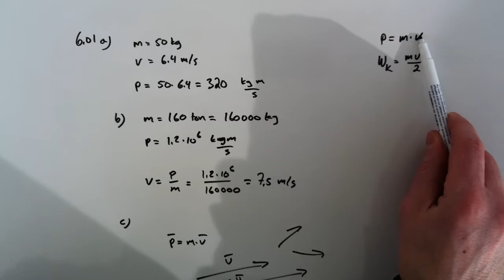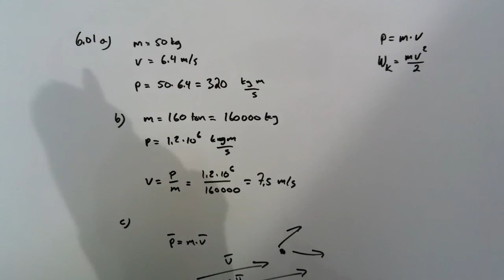Fysik 1 - Kapitel 6 - Uppgift 6.01